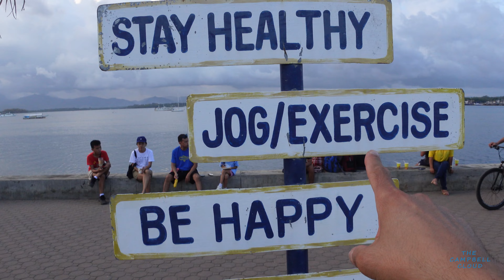Canadian family eating authentic Filipino food in Palawan Philippines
Today’s vlog is super special because we’re leaving the hustle and bustle of Manila behind and venturing into the heart of the Philippines , the breathtaking province of Palawan, with our first stop at Puerto Princesa. There's an air of excitement as we wake up super early, eager to dive into everything this beautiful place has to offer.

Arriving in Puerto Princesa feels like stepping into a whole new world. The warmth of the people, the lush landscapes, and the serene vibe of the province is something else. But, of course, our adventure wouldn’t be complete without diving straight into the local cuisine. We found this amazing local restaurant that promised an authentic Filipino food experience, and let me tell you, it did not disappoint. Every bite was a taste of heaven!

After filling our tummies and hearts, we decided to take a leisurely stroll along the boardwalk bay. It was the perfect way to digest (literally and figuratively) and soak in the beauty of Palawan. The highlight of our walk was definitely getting to chat with some of the locals. Hearing their stories and learning more about the Filipino culture and Palawan’s history was truly enriching. It's moments like these that make traveling so worthwhile – connecting with people and places on a deeper level.